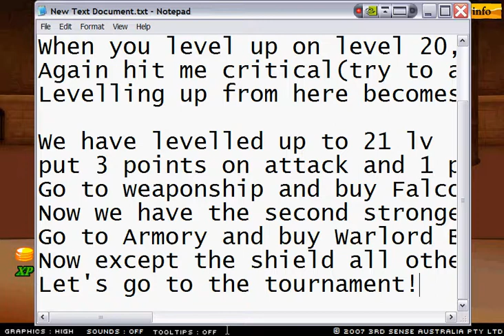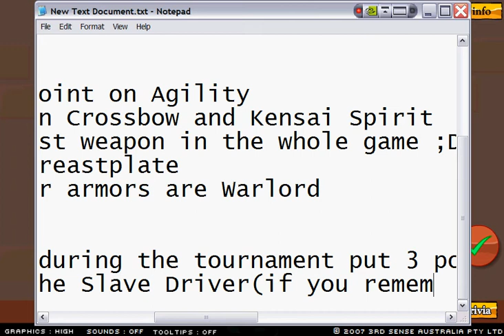Swords and Sandals 2 walkthrough part 7 - 3 of 3